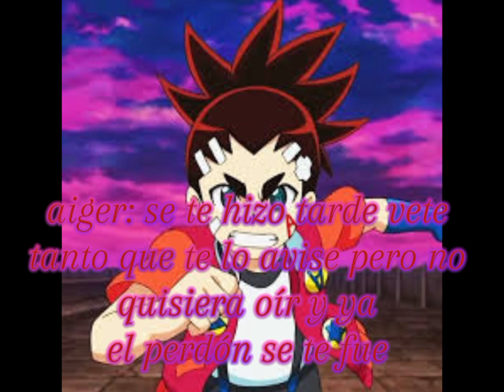Pov:Valt le hizo creer a Aiger que serían pareja pero no fue así